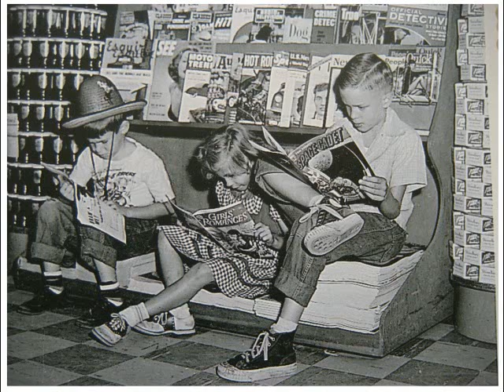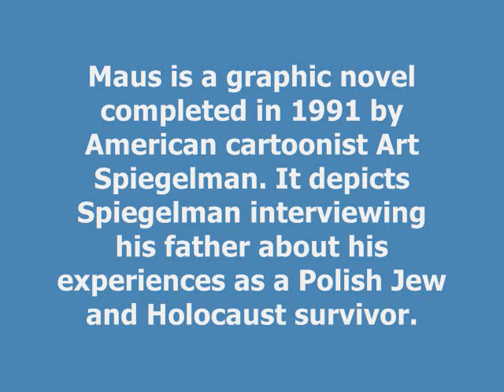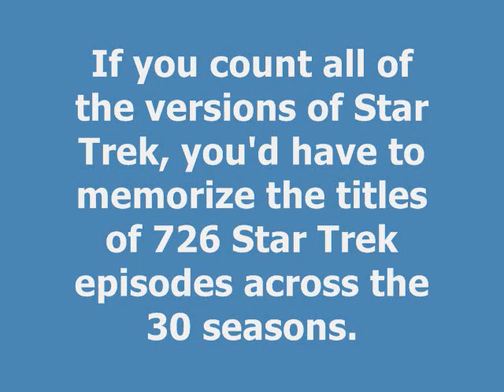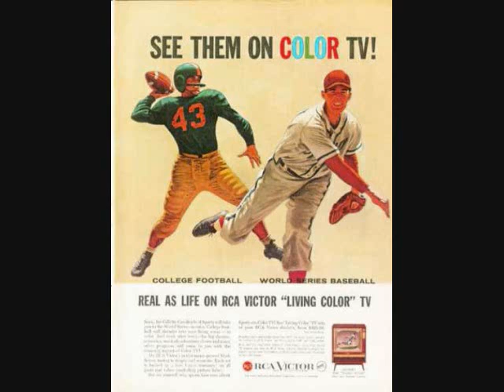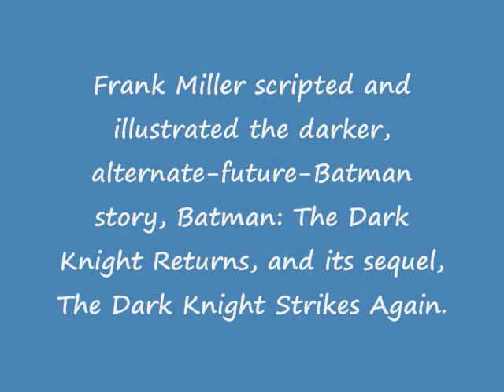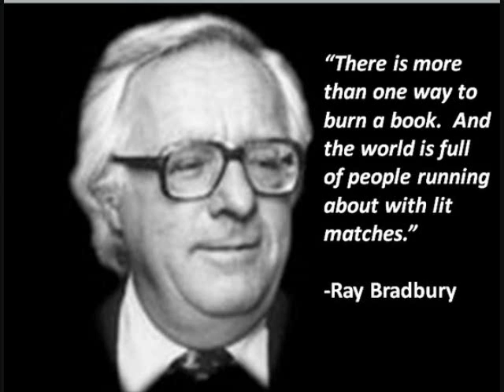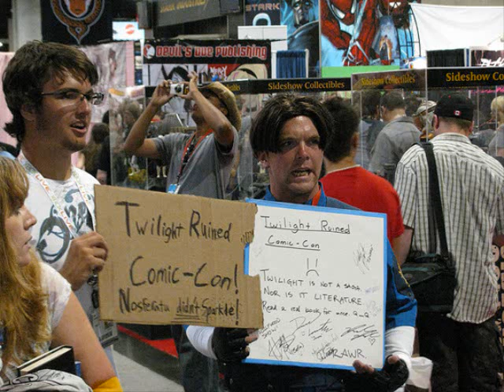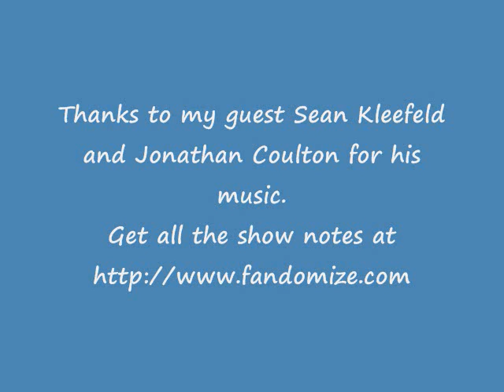Fandomize Podcast 1 with Guest Sean Kleefeld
In our first podcast we chat with MTV Geek Fanthropology author Sean Kleefeld. We talk about the birth of comic book fandom, how the joy of fannish friends and how the internet has changed fandom.

We also have music from Jonathan Coulton.